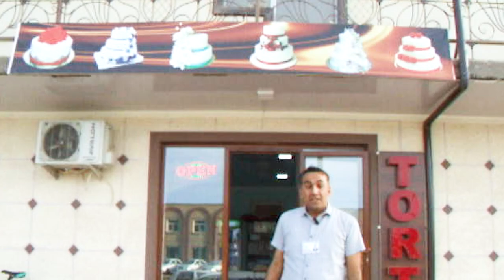ТУГИЛГАН КУН АЙНУРАХОН 26.04.2022 ( ТАБРИК ЛОЙИХАСИ )